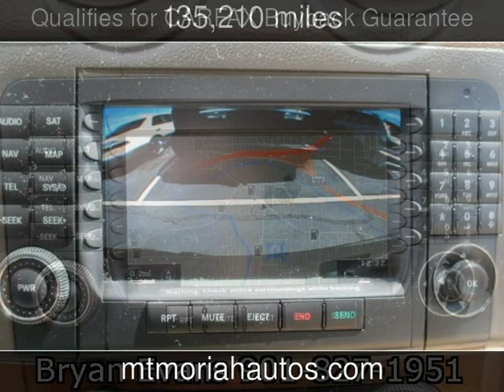2008 Mercedes-Benz GL320 3.0L CDI Used Cars - Memphis,Tennessee - 2014-03-31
See more details about this used car This 2008 Mercedes-Benz GL320 3.0L CDI with 135,210 miles is for sale at Mt Moriah Auto Sales.